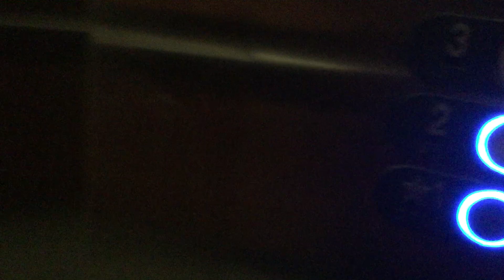Otis series 2 Elevator at Greenwich hospital holly hill campus Greenwich Connecticut